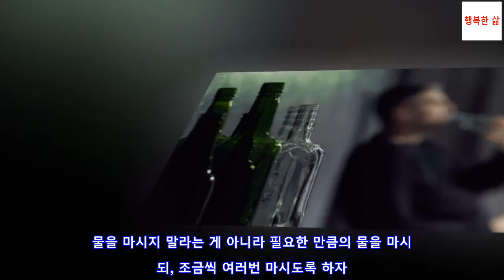복수가 차는 이유와 치료 방법